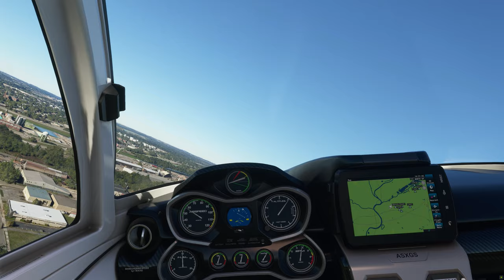Flight Simulator 2020 - Dayton, Ohio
Today we're doing a quick fly over Dayton, Ohio 4k Ultra in Microsoft Flight Simulator 2020. Dayton is a city in western Ohio. It’s home to the National Museum of the U.S. Air Force, with a vast collection of aircraft from early 1900s planes to a space shuttle exhibit. Carillon Historical Park contains a Wright Brothers plane, 19th-century buildings and antique trains.

Please take a second to smash the like button if you enjoyed the video and tap the subscribe button to join the crew/family so you don't miss out on any future videos!

Computer Specs:
A lot of people have asked so I included my full computer specs on my YouTube channel in the about section.